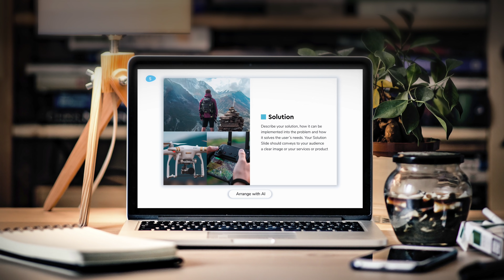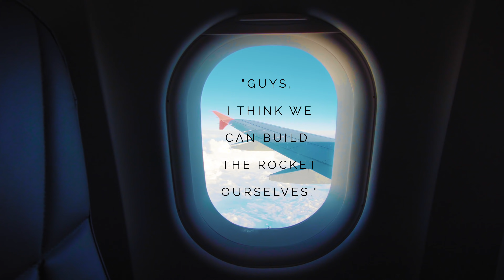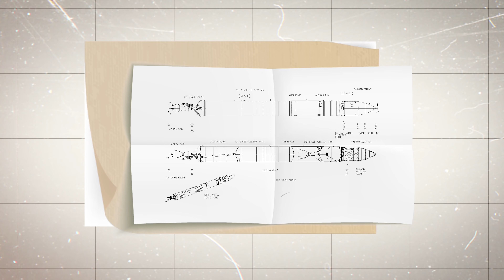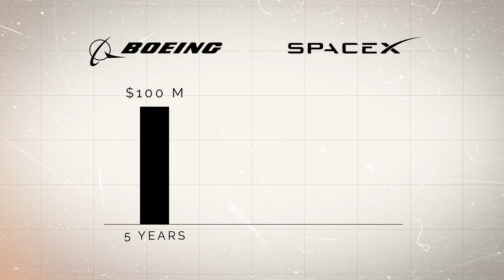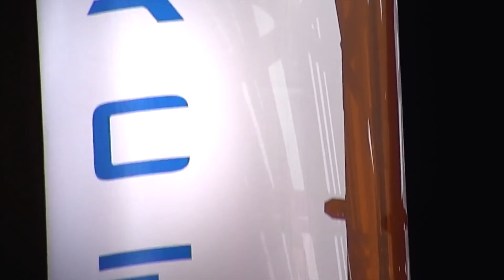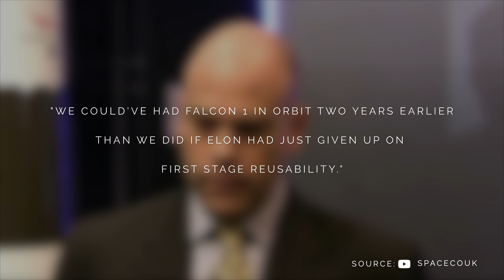How SpaceX was $200,000 from bankruptcy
- We help you create awesome presentations. Try us for free

SpaceX Origins: From being rejected to complete success

It began as a dream to take mice and plants to Mars and ended up as the first private company to carry NASA astronauts to the International Space Station. And, along the way, it survived many crashes and an almost inevitable financial extinction. We talk about SpaceX, and today, we dive deep into its history, filled with crazy anecdotes and valuable lessons, to see where the company aims to be soon.

So let's get started with SpaceX in this episode of Company Forensics.

Correction @ 14:11 - The correct name is Blue Origin, not Blue Horizon.

How SpaceX was $200000 from bankruptcy:

0:00 - Introduction
0:48 - Beginnings
2:33 - SpaceX is born
6:42 - The need for money
10:21 - Breaking the norm
13:05 - The now and the future

gn=video-content